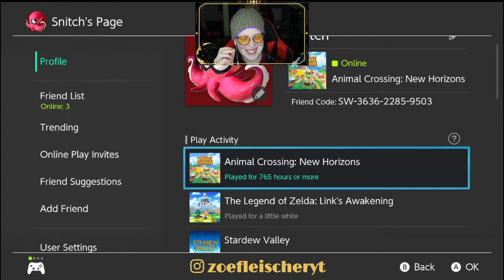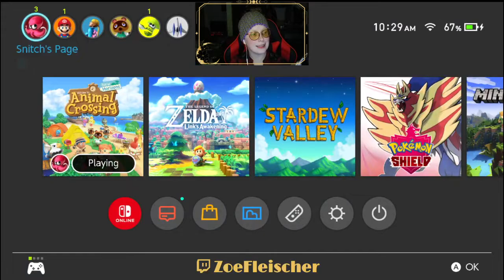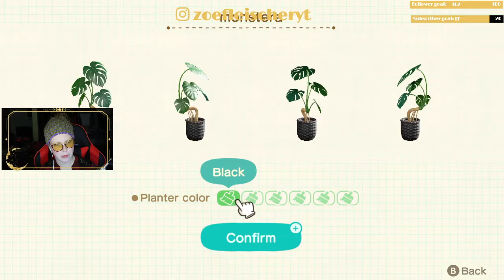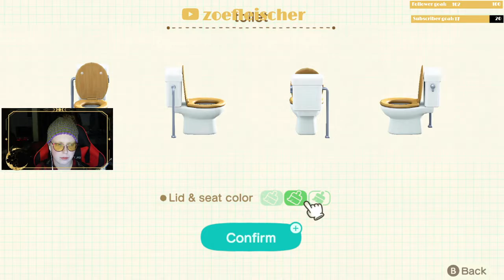I failed as an interior designer... | Animal Crossing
Today we decorate for Dom... and it was cursed... and I'm so sorry. Angus' house turned out GREAT! But Dom's was 100% cursed

MERCH GALORE!

THEME MUSIC
Return of the Secret Agent by Odd Chapp